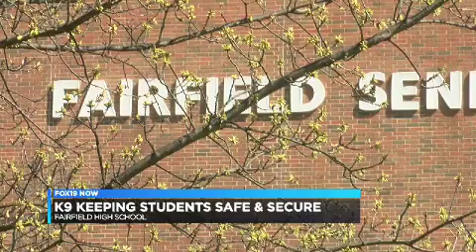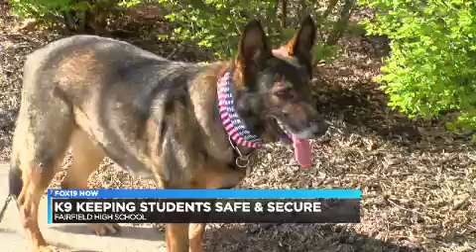Fairfield's security dog